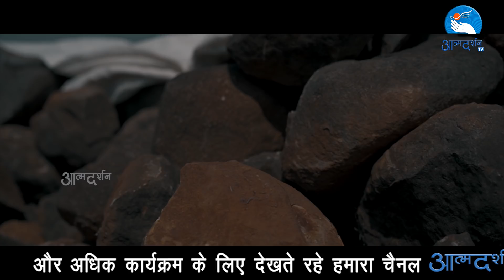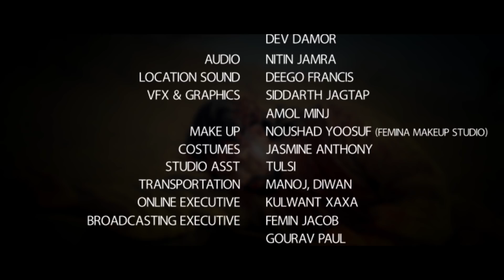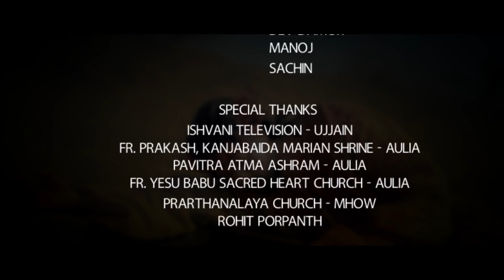क्रूस रास्ता || The Way of the Cross || Stations of the Cross || AtmadarshanTv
Produced by AtmadarshanTv Indore
A Way of the Cross

Written By: Fr. Selvin Drazon

PRODUCTION MANAGER: FR. ANAND PROGRAM MANAGER: SR.NISHA SSPS

MUSICS & LYRICS: FR.SELVIN DRAZON & VIDHAN GANGWAL | DUBBING ARTISTS: DEEPAK KOUSHAL & JASMINE ANTHONY
RECORDING AT: ATMADARSHAN TV & BOMBAY STUDIO | SINGER: VIDHAN GANGWAL

SCREENPLAY & DIRECTION: BINU CHAKKITAPARA
CINEMATOGRAPHY:  AMAL JOSEPH
ASST DIRECTION: NITHEESH.K.DAS & BIBU PHILIP
EDITING: BINU CHAKKITAPARA
COLOURING: NITHEESH.K.DAS
ART DIRECTION: FEMIN JACOB
ASST CAMERA: SACHIN TRIPATHI & DEV DAMOR

AUDIO: NITIN JAMRA LOCATION
SOUND: DEEGO FRANCIS
 VFX & GRAPHICS: SIDDARTH JAGTAP
TITLES: FEMIN JACOB
 MAKEUP: NOUSHAD YOUSUF
 COSTUMES: JASMINE ANTHONY
STUDIO ASST: TULSI
TRANSPORTATION: MANOJ

Broadcasting Executive: Femin Jacob, Jino Thoppil, Gourav Paul, Dev

Online Executive: Kulwant Xaxa